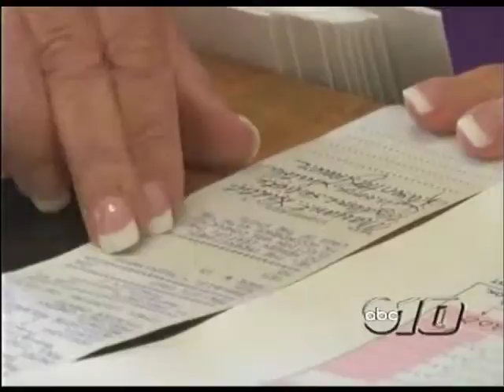Mqt County election results official